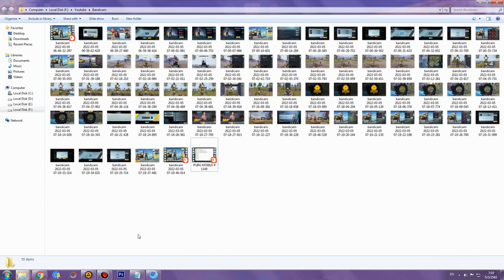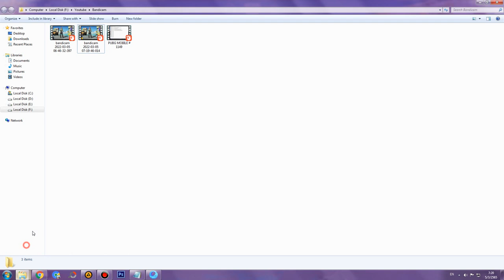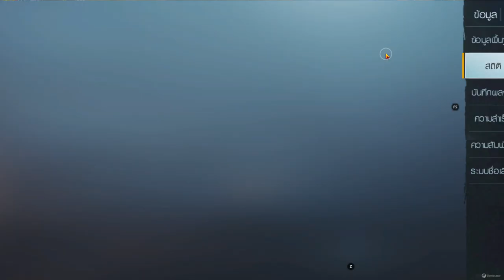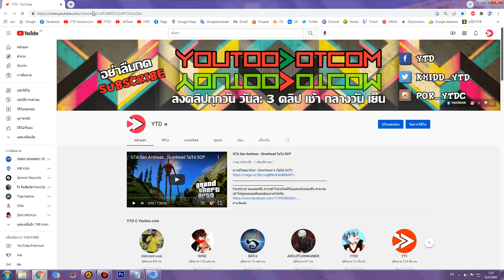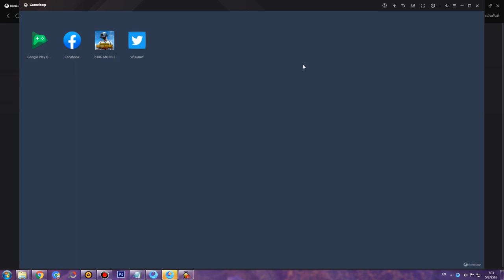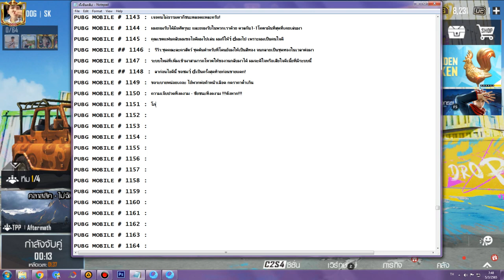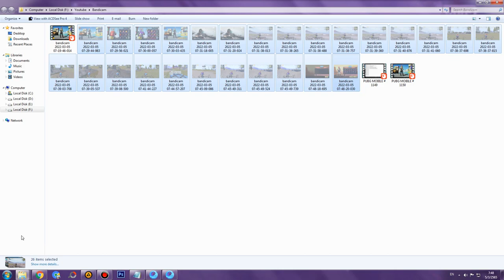PUBG MOBILE # 1151 : โถ่! ไอ้กระจอก